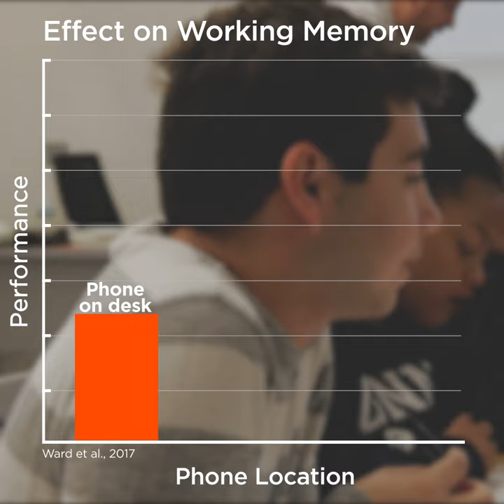There's a Cell Phone in Your Student's Head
A 2017 study found that cell phones that were turned off and stashed away silently reasserted themselves—distracting working students anyway.